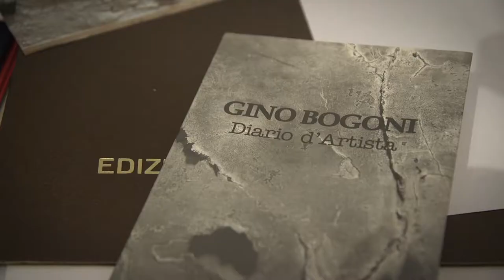Gino Bogoni: "Lo Scultore della Luce"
"Questo luogo è come un grembo, un luogo in cui nascono emozioni e luce. Perchè Gino Bogoni era luce". Patrizia Arduini racconta la storia di Gino Bogoni, una delle voci più autorevoli della scultura del ventesimo secolo.
Il suo laboratorio/atelier è rimasto praticamente intatto, ancora con gli strumenti e diversi abbozzi di opere incompiute. Un vero e proprio tempio della bellezza dell'arte contemporanea, in cui ci si ritrova magicamente immersi in un'atmosfera di poesia e di introspezione. Un luogo da visitare in silenzio, salvo farsi raccontare da Daniela, la nuora, chi era davvero questo grande artista.
Una Storia Vera diversa straordinariamente ricca di fascino.